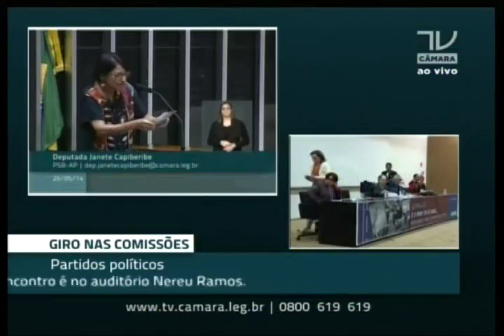Dep. Janete Capiberibe (PSB-AP) denuncia gastos exorbitantes da Assembléia Legislativa do AP